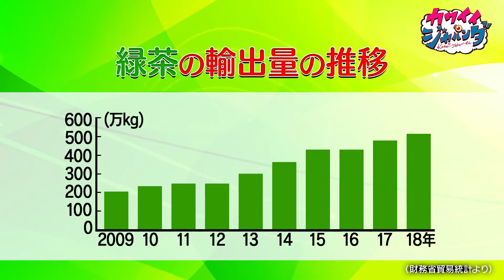【カワイイジャパンダ】2019年11月21日放送「菅沼ゆり&古関れん 世界が注目!日本茶ブームの秘密」見どころ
女子のやりたい、なりたいを応援！渋谷・原宿系を代表する人気モデル６人が気になる日本のトレンドを世界に発信する密着情報番組【カワイイジャパンダ（Kawaii JAPAN-da!!）】
（MBS：毎週木曜深夜1時29分～※関西ローカル／SSTV：毎週金曜あさ7時30分～）

海外では“抹茶”がそのまま「ＭＡＴＣＨＡ」と呼ばれ、世界共通語となりつつあるなど、緑茶を始めとする日本のお茶＝「日本茶」がいま注目されています。日本でも次々と日本茶を取り扱う店舗が増えており、若者の間でも人気が出てきています。

そこで、11月21日(木)放送の【カワイイジャパンダ】は、モデル・菅沼ゆりと古関れんが、なぜいま日本茶ブームなのか、その理由に迫ります。タピオカと抹茶のコラボドリンクや、オーガニックの抹茶、進化系日本茶カクテルまで、まだまだ知られていない日本茶の魅力をお届けします。